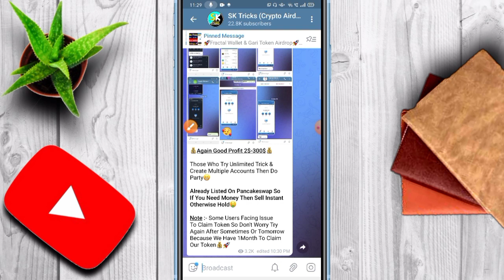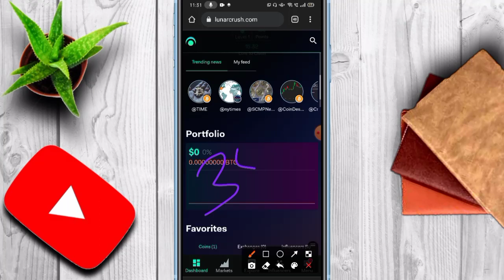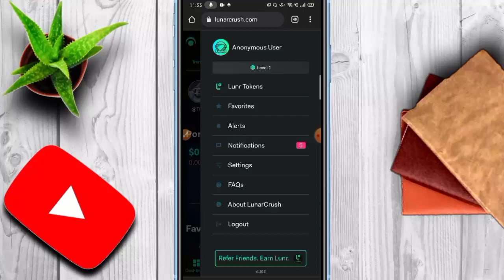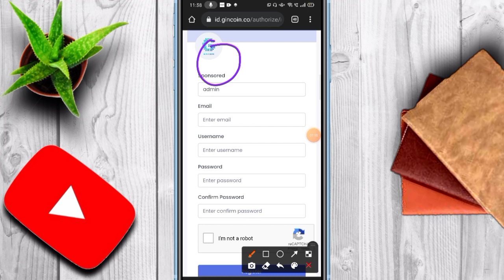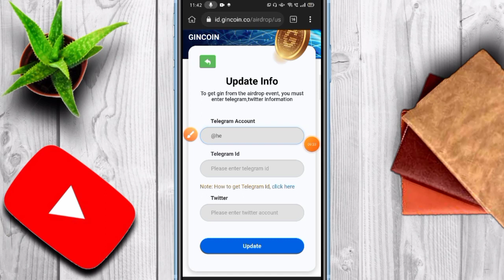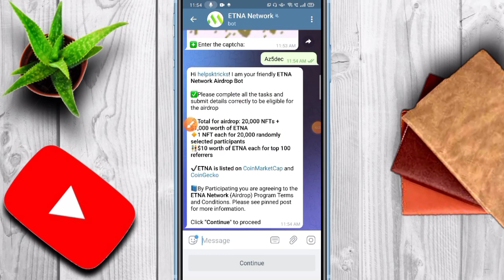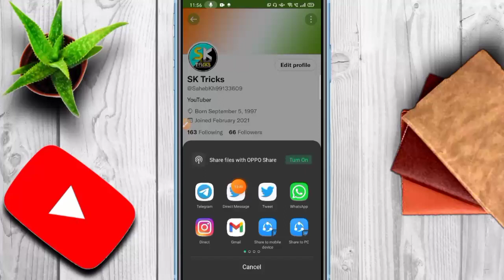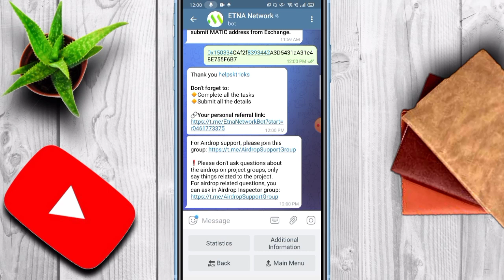Get Free 450$ Instant | Biggest Crypto Airdrop 2021 | Instant Withdrawal Airdrop | Gin Token Airdrop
✅Airdrop Joining Link Given In Telegram »

○Content Cover

airdrop
airdrop crypto
new Airdrop
Crypto airdrop
New token
Crypto news
Crypto faucet
Crypto airdrop today
Cryptocurrency